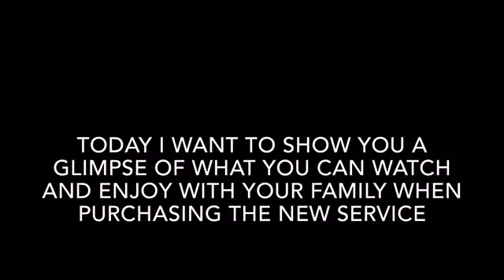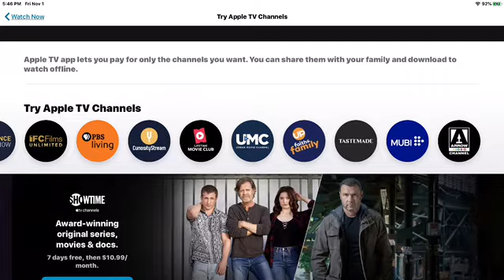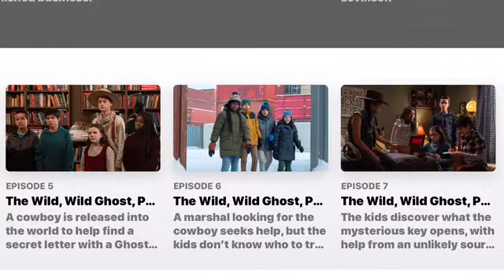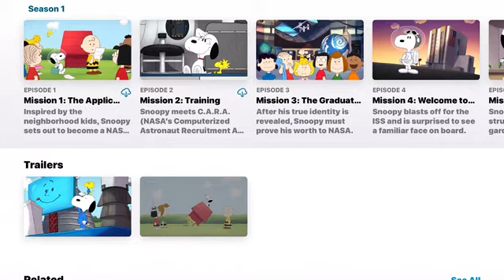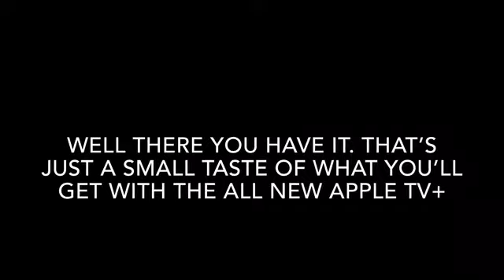Apple TV+ Launched Today!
Apple has a new ACOD service for its Apple TV product.